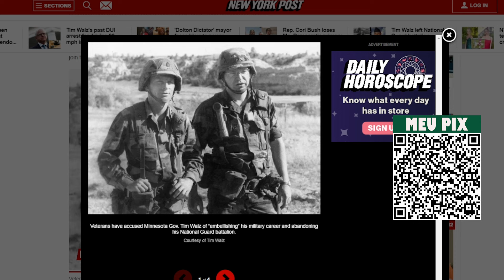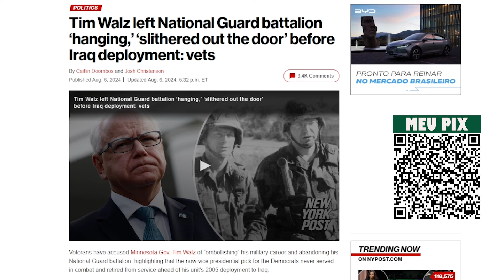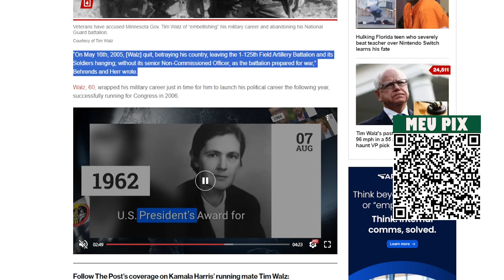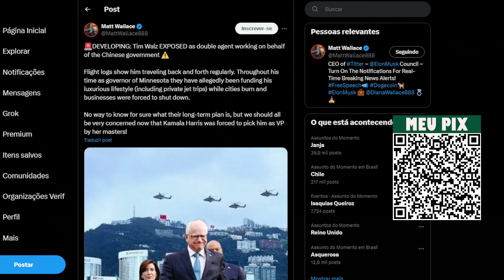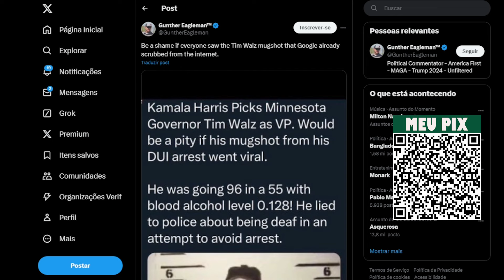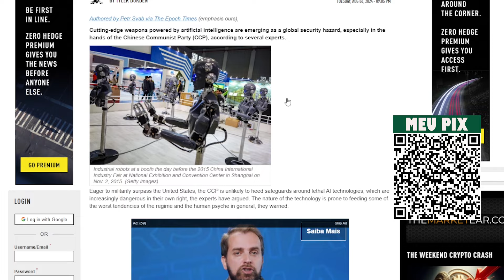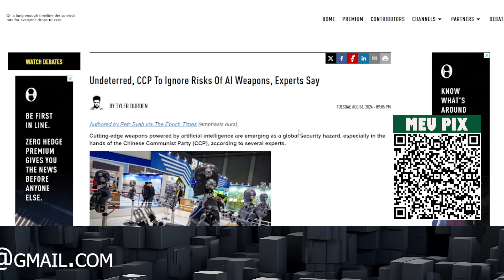CHOVEM DENÚNCIAS CONTRA O VICE DE KAMALA: UM ESCÂNDALO